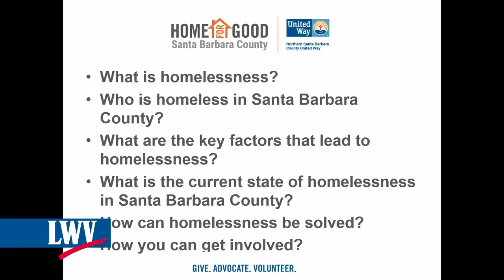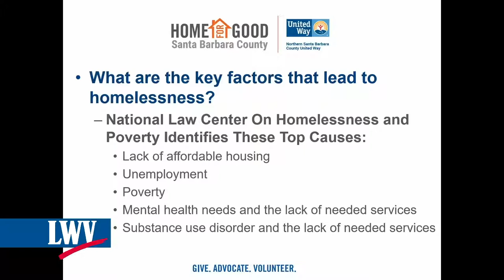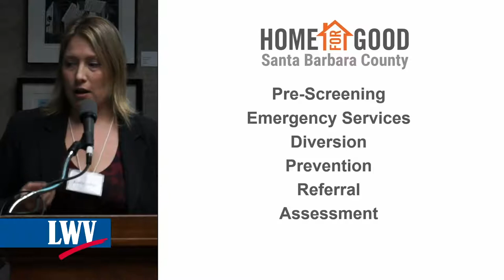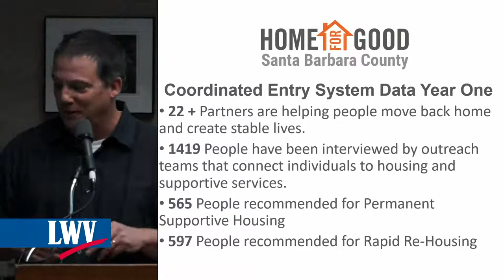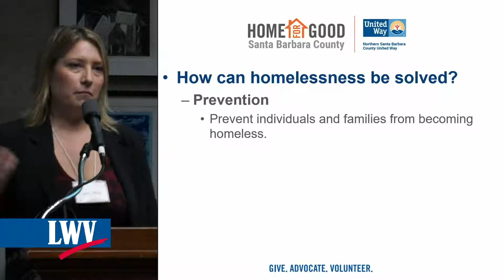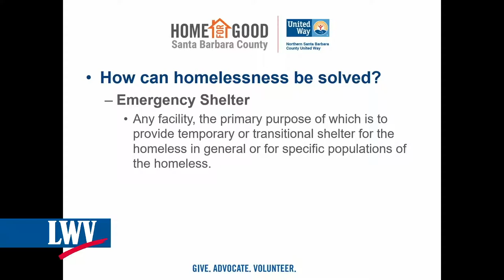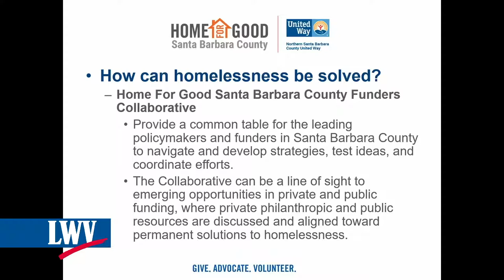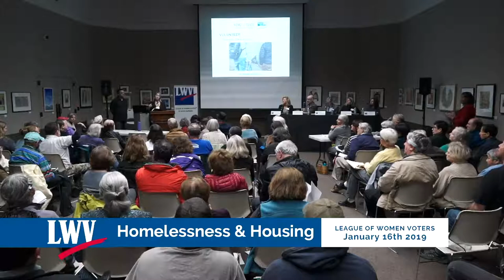LWVsb Foro de la Comunidad de enero: "La Falta de Vivienda y Alojamiento"